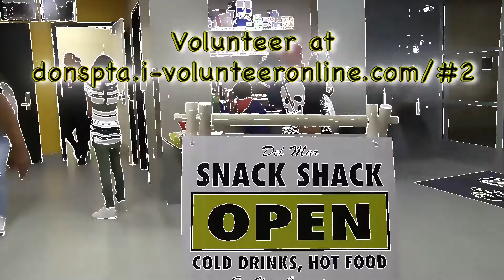171215 Prospect Q2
Prospect takes a commanding lead in the second quarter.